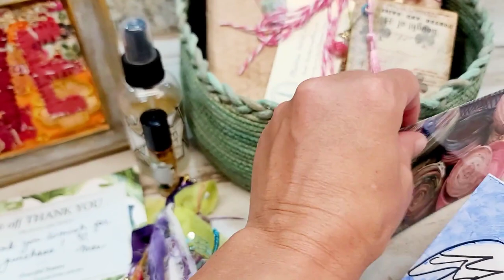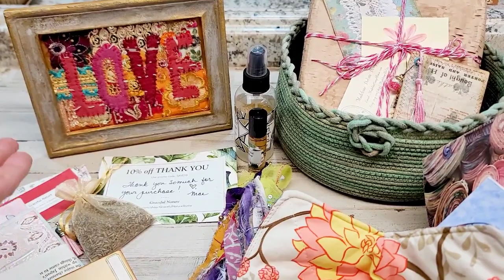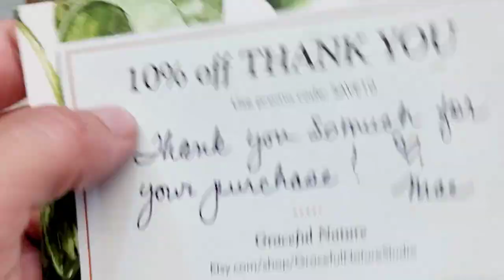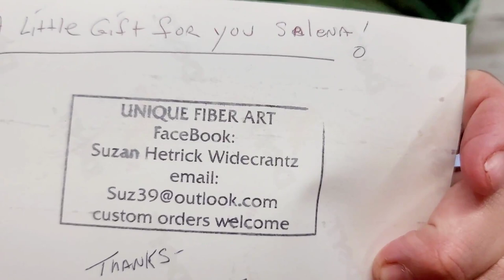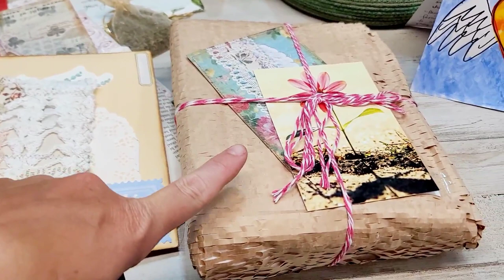ETSY Shop Shares! Mothers Day -Amazing Woman-Support Victims of child Trafficking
Thank you Anita For the special Things you do for these girls! I will gladly support this Cause.

♥To Support Susan (Unique Fiber Arts) Below are the ways you can follow/support her.

♥To Support  Madeleine (Junk journals/Supplies)

You can Share your work/Shop or Crafty experiences.

You can see what is new in the shop before its gone!

Get a close up on products that are added to the shop. See and understand what each product is before you even get it.

Salena
AmourFabriQues